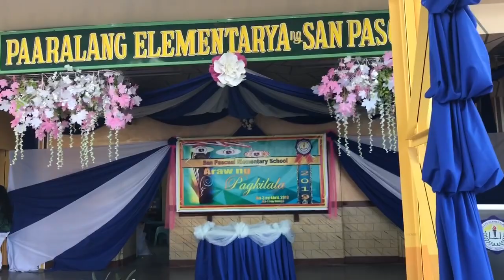SAN PASCUAL ELEM. SCHOOL RECOGNITION & GRADUATION DAY 2019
Hello guys! i’m so happy for my daughter’s achievements. Masaya ako dahil nagtapos siya sa Mababang Paaralan ng San Pascual ng may karangalan. Ito lamang ang tanging maipapamana namin sa kanila. Ang kaalaman, kailanman ay di mananakaw.